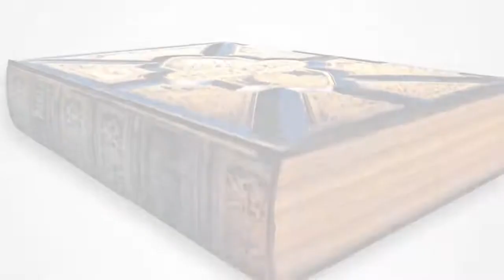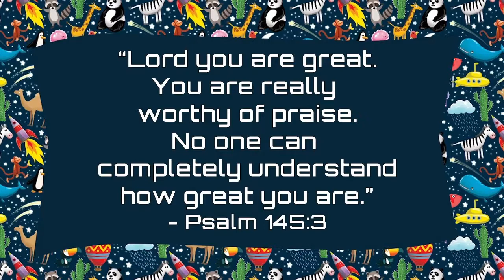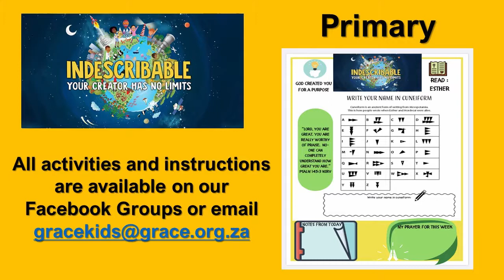Primary 20 September Indescribable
n, "INDESCRIBABLE",  we are going to discover that right from the start, we see God’s indescribable creativity. Everything around us gives us a glimpse of our creative God. Jesus was creative with the way He taught and the miracles He performed and we reflect God’s creativity to the world around us.